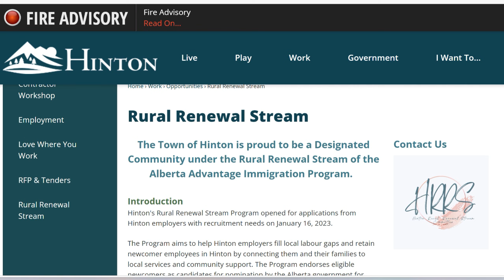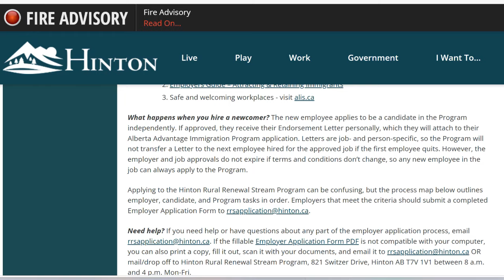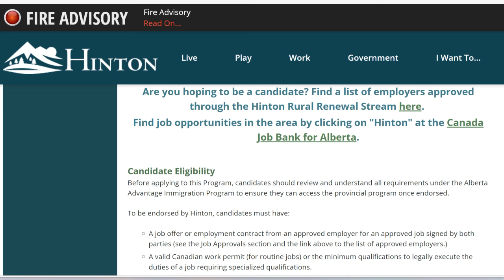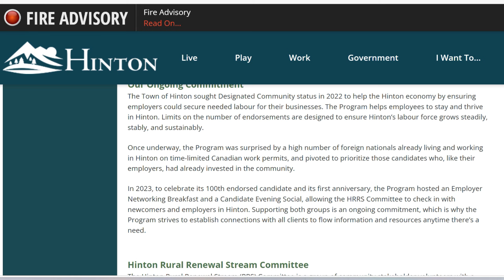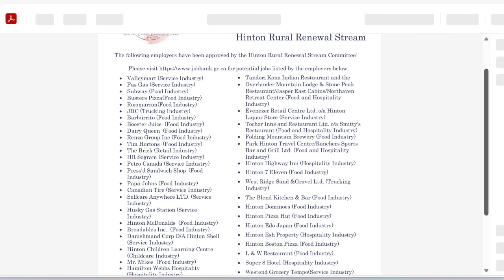Alberta Immigration-Rural Renewal Stream-Hinton